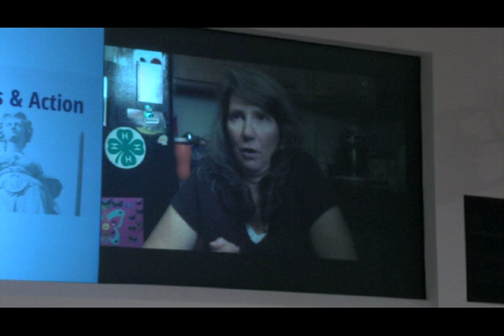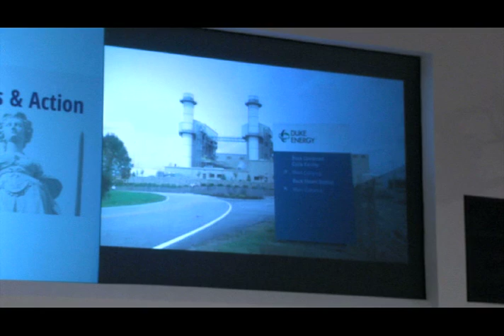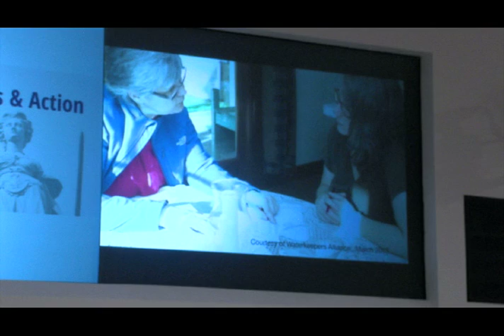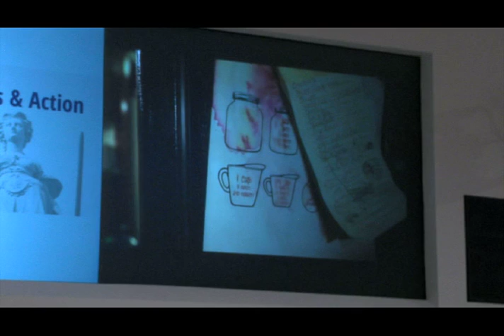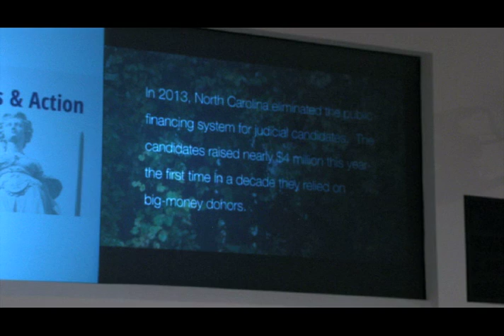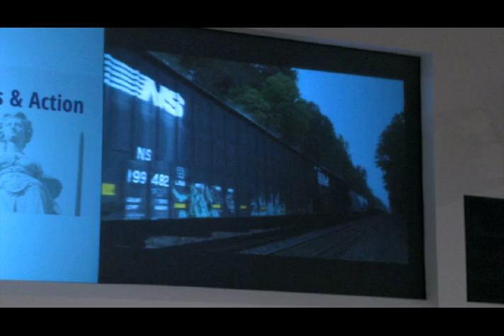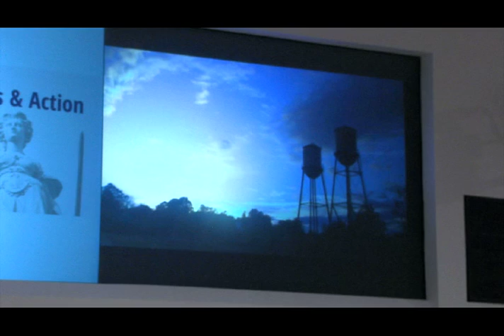2015 Fair Courts State Summit: Breakout session, Clean water, clean elections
Polluters are spending big in judicial elections in states where they face litigation. Panelists discussed why and what can be done to ensure that courts can rule fairly on environmental cases.